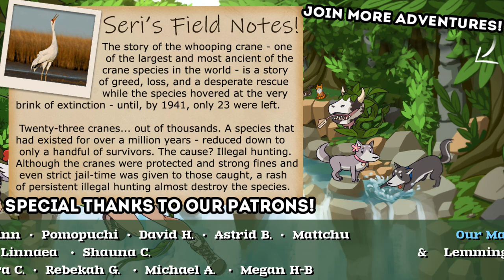We Caught a FLYING Meowth?! 🍇 Pokémon Scarlet & Violet • #29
Pokémon Scarlet and Pokémon Violet are the first open-world RPGs in the Pokémon series. As you enjoy the hallmarks of the series—meeting, teaming up with, battling, training, and trading Pokémon—you’ll be able to immerse yourself in a newly evolved adventure.

🌿💚 Stay curious!! 💚🌿